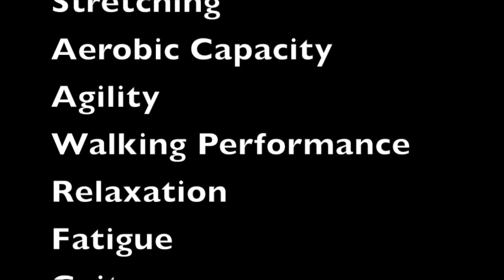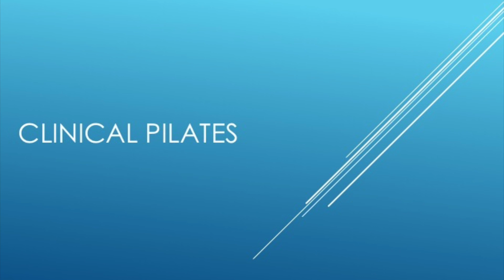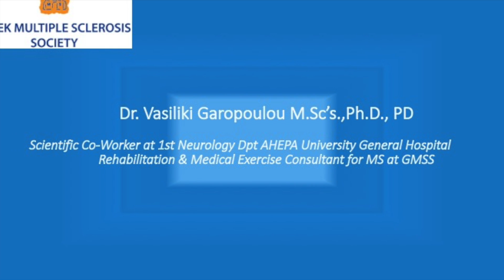EMSP - GMSS 2017 - Dr. Vasiliki Garopoulou M.Sc.´s., Ph.D., P.D.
Εαρινό Συνέδριο της European Multiple Sclerosis Platform
ORAL PRESENTATION:
“The impact of physical exercise-based rehabilitation programs on patients with MS”

ΩΦΕΛΗ ΤΗΣ ΑΣΚΗΣΗΣ & ΣΚΠ
Τα οφέλη από την συστηματική άσκηση είναι πολλαπλά:
⎫ Βελτίωση καρδιαγγειακής λειτουργίας
⎫ Βελτίωση του βασικού μεταβολικού ρυθμού
⎫  της ικανότητας μεταφοράς οξυγόνου
⎫ Μείωση του ποσοστού σωματικού λίπους
⎫ Συμβάλλει στην αύξηση ή διατήρηση της οστικής πυκνότητας
⎫ Βελτίωση της λειτουργικής ικανότητας
⎫ Μείωση του άγχους και του στρες
⎫ Βελτίωση της αυτο-εικόνας και αυτο-αποτελεσματικότητας

Ειδικά η άσκηση αντοχής (καρδιοαναπνευστική) σε χαμηλή έως μέτρια ένταση είναι καλά ανεκτή στους ανθρώπους με ΣKΠ, μειώνει τον κίνδυνο καρδιαγγειακής νόσου και βοηθά στη διατήρηση υψηλού επιπέδου λειτουργικότητας στο χρόνο!
Νευροαποκατάσταση & Θεραπευτική άσκηση
Επ. Συνεργάτης  Α'  Παν/κής Νευρολογικής Κλ. ΑΧΕΠΑ

*My expert advice:
→Exercise can help Slow MS Down.
→Don’t underestimate the effects of exercise as medicine.
→Start to exercise as soon as possible after receiving your diagnosis of MS, this is the greatest gift to your future self by minimizing the disease progression.